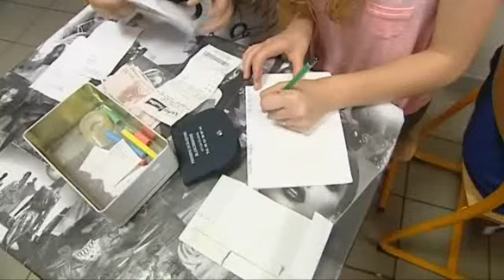Un défilé de mode sur le thème "récup" en Lot-et-garonne